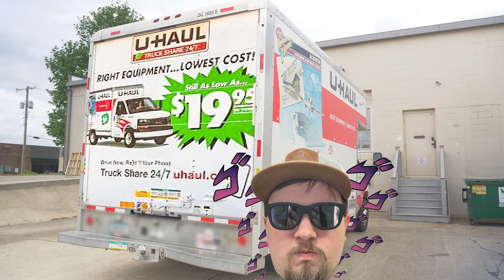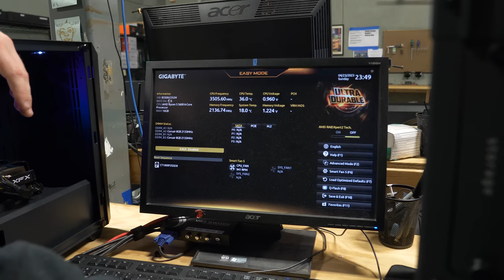Building a Gaming PC Inside a Moving Truck Challenge!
Today we are doing the most serious and dangerous build yet! We’re building this PC in the back of a U-Haul truck while it’s moving and we will have no clue where we are at or what is happening. Wish us luck!

Buy a PC from us! "ToastyBros2" to save 2%